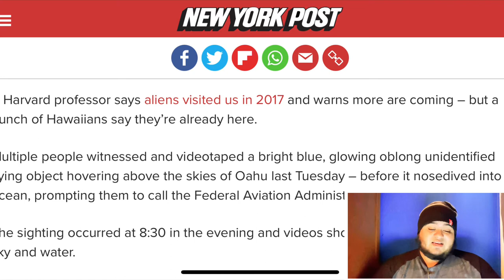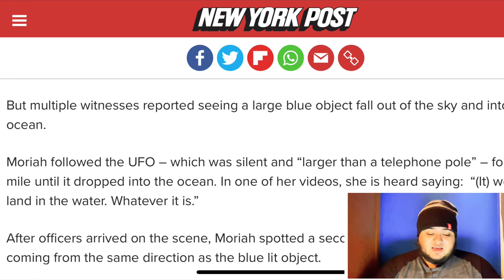BLUE UFO WITNESSED IN HAWAII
Hey so this ufo was spotted going up by thousands of people, emergency calls were ringing and the. It went straight back down into the ocean, what are your thoughts on this?